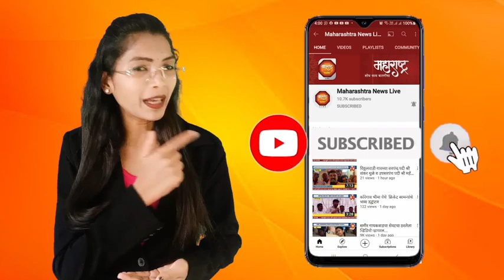लोहारा येथे मोकाट कुत्र्यांनी घेतला ७ बकऱ्याचा जीव....